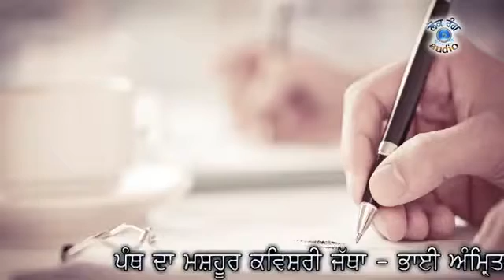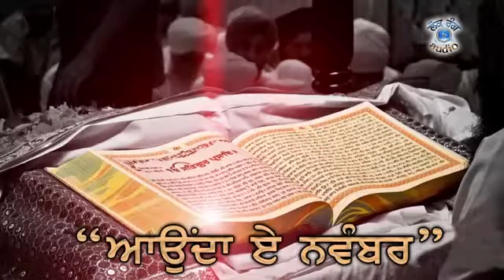Rangla Punjab Offical Video 2016 Kavishr Bhai Amritpal Singh Khaira & Bibian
Song  Rangla Punjab
writer     Sahbi Sukhian Nangal  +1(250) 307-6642
Lebal Lokrang Audio